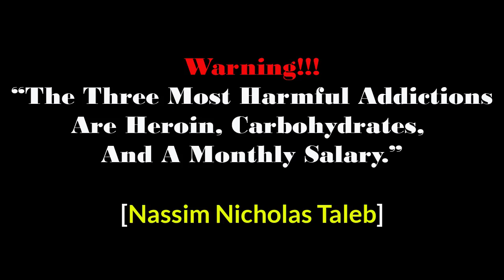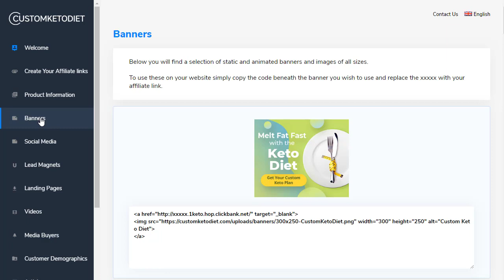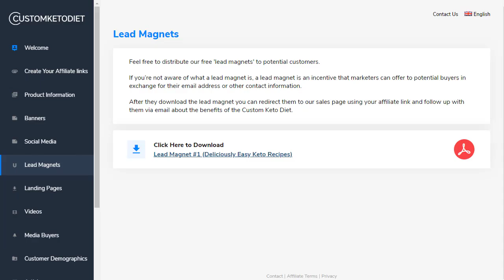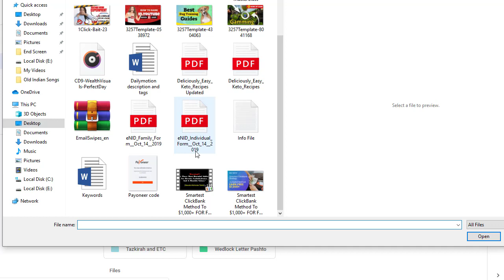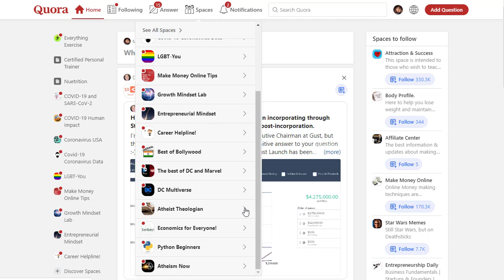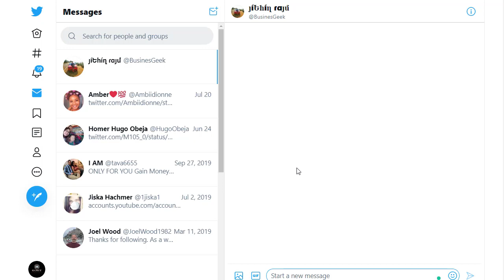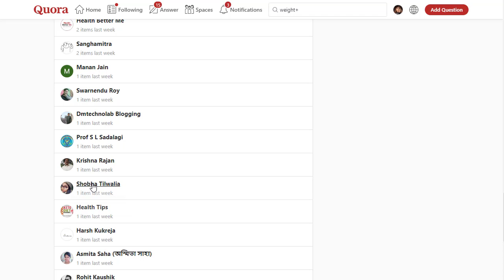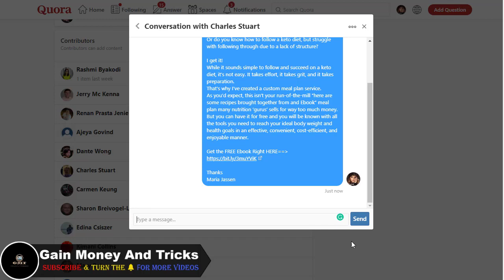Make $1450 On ClickBank In 3 Simple Steps, Clickbank Affiliate Marketing, Free Traffic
used myself.